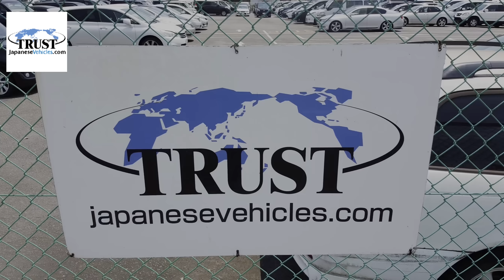Our own Yard-Trust, Japanesevehicles.com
We have our own Yard in Nagoya,Japan.